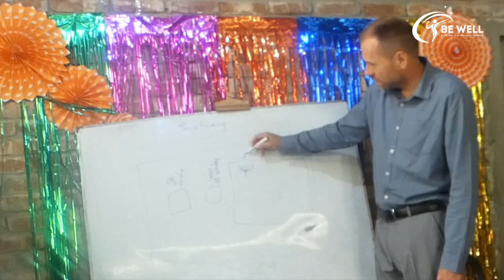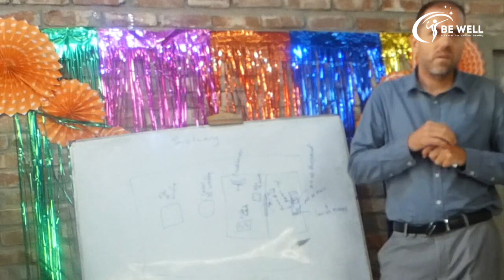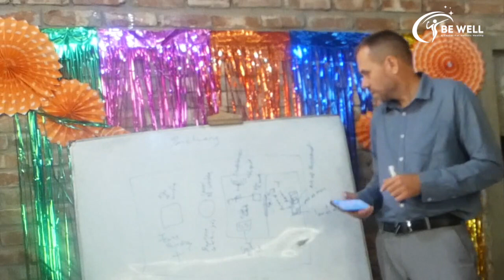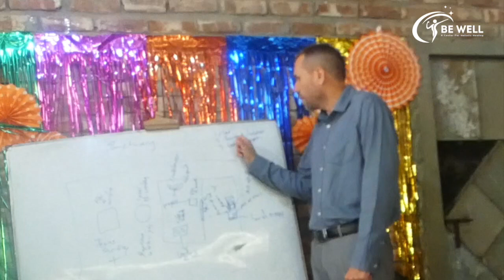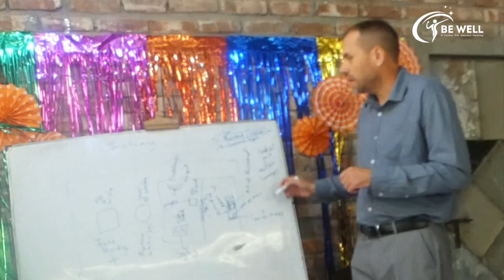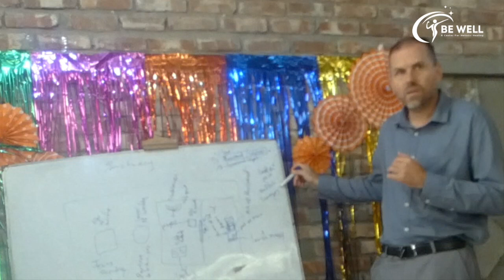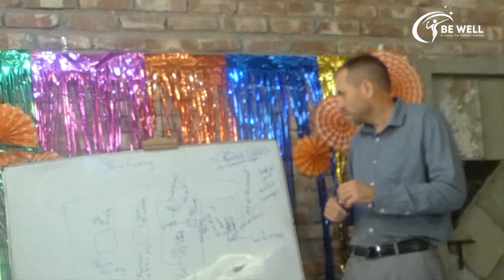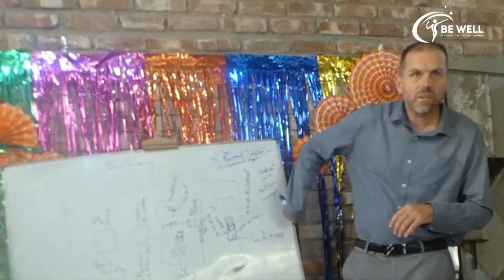Revision: Sanctuary || BE WELL LECTURES